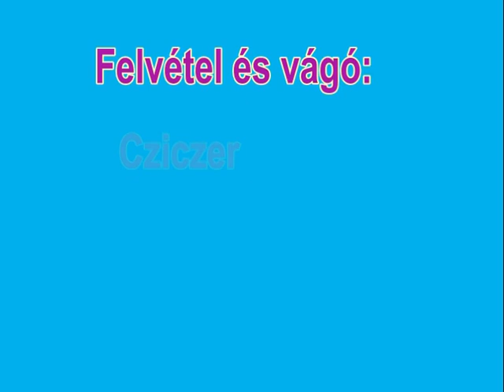Himnusz, Tiszaeszlár, 2005.07.09.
Aratónap, Tiszaeszlár, 2005. július 9. Himnusz. Képek a weblapon találhatók.